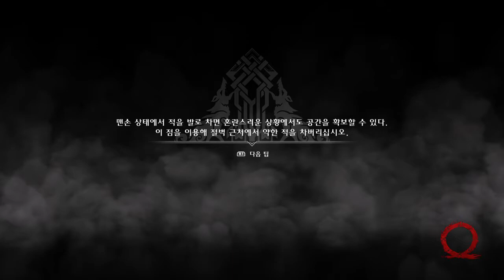God of War XP Earn in Early